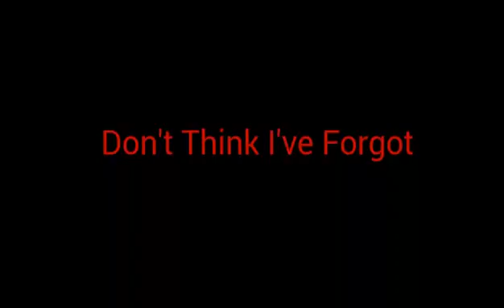The Knockout Part 3